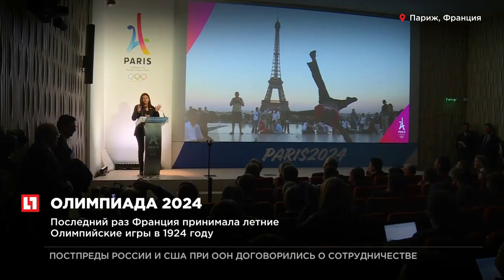Стало известно имя мужчины напавшего на военный патруль в Париже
Атаковавшим военный патруль у Лувра оказался 29-летний египтянин